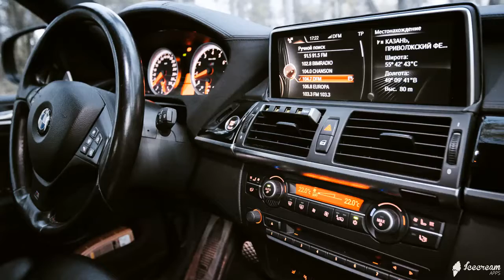BMW X5 Brutal Sexy Car!! Amazing Compilation!!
The BMW X5 is a mid-size luxury sport utility vehicle (SUV) produced by BMW. The first generation of the X5, with the chassis code E53, made its debut in 1999. It was BMW's first SUV, also known as "Four-by-Four" (4x4) in the UK, which featured all-wheel drive and was available with either manual or automatic transmission. In 2006, the second generation X5 was launched, known internally as the E70, featuring the torque-split capable xDrive all-wheel drive system mated to an automatic transmission, and in 2009 the X5 M performance variant was released as a 2010 model.

BMW branded the X5 as a Sport Activity Vehicle (SAV) rather than an SUV, to emphasize its on-road ability despite its size. Like the Lexus RX 300, the X5 heralded the shift from light truck-based body-on-frame SUVs to crossovers underpinned by unibody car platforms that would come to fruition in the late 2000s. Among German luxury automakers, while the Mercedes-Benz M-Class had beaten the X5 to the market by a year, the X5 was the first to use a unibody chassis whereas the M-Class used a light truck platform until its second generation. While the Lexus RX is based on the Toyota Camry mass market sedan, the X5 shares its underpinnings with the BMW 5 Series performance luxury sedan.

X5s are manufactured in Greer, South Carolina at the Spartanburg BMW plant and modified for armoured, security versions in Mexico at the BMW de México Toluca plant. Since July 2009, some assembly operations are also performed in Kaliningrad, Russia by Avtotor. Since February 2015, BMW India started local production of X5 in its Chennai plant.

Starting with the X5, BMW's Sport Activity Vehicle (SAV) series has since expanded to be derivatives of other BMW number-series models, first in 2003 with the BMW X3 compact luxury crossover, and then in 2008 with the BMW X6 midsize coupe luxury crossover which shares its platform with the X5.